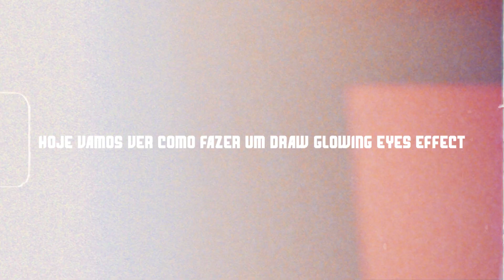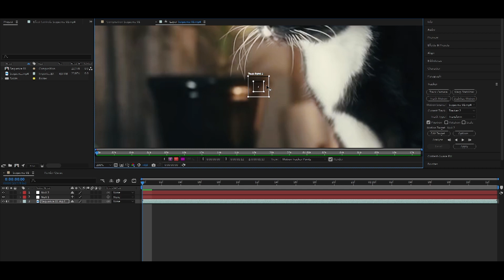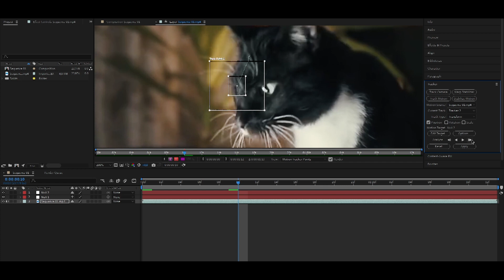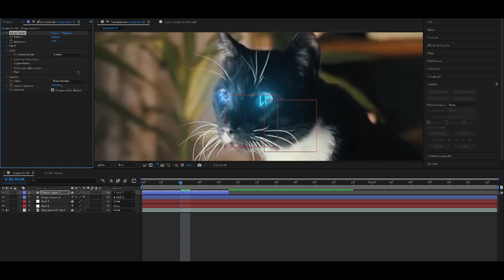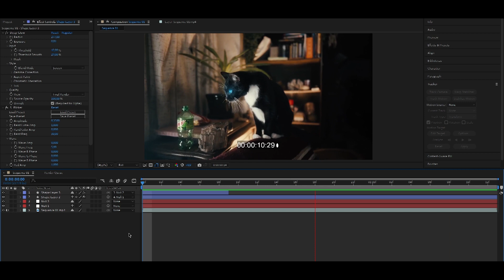Efeito DRAW EYES GLOW no seu VIDEOCLIPE/EDIT/HIGHLIGHT [AFTER EFFECTS]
Hoje vou te mostrar como fazer efeito draw eyes glow no seu videoclipe, highlight ou edit pelo adobe after effects!